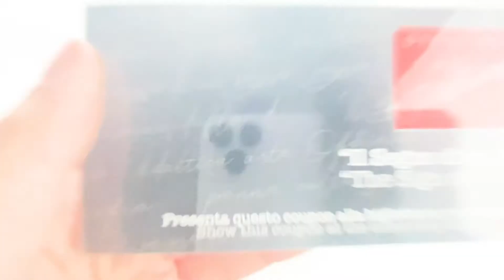UNBOXING | Aurora Talentum Dedalo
La primera edición limitada de la famosa línea Talentum de Aurora. El diseño está inspirado en el personaje mitológico Dédalo, arquitecto desterrado a la isla de Creta, famoso por construir el laberinto de Creta, donde según la mitología griega, se construyo para esconder al Minotauro.

Viene acompañado con un plumín de oro de 14 quilates y el estuche de la edición limitada,  incluye una funda exterior personalizada con el logotipo y nombre de la colección. Edición limitada a 555 piezas.